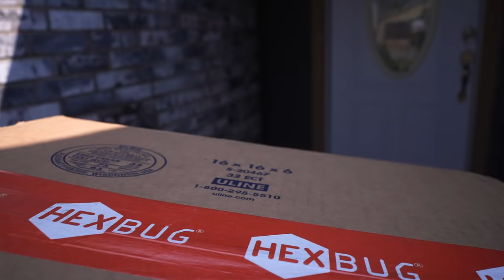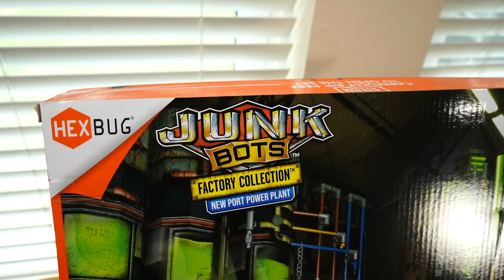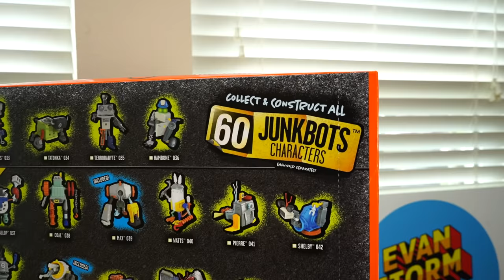JunkBots Pretend Play NewPort Power Plant vs Plastic Army Men STEM Science Toys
Today’s toy was provided by HexBug.  Watch as Evan and dad explore the all new JunkBots Factory Collection Newport Power Plant.  There’s been an accident at the power plant.  Plastic Army Men have been sent in to secure the area.  What they don’t know is that radioactive leak has turned the junk into mutated robots that want to take over the world.  Can the plastic army men complete their mission?  Or will the JunkBots win?

3 new collectible robot characters and playset habitat included
Construction system made up of character components + pipes & connectors built into the playset
Deconstruct then rearrange to construct characters and contraptions for your bots to utilize
Collectible, unboxing experience
Power modules (light and motion) add excitement and functionality
Build per suggested plan or make up your own characters, contraptions & environments